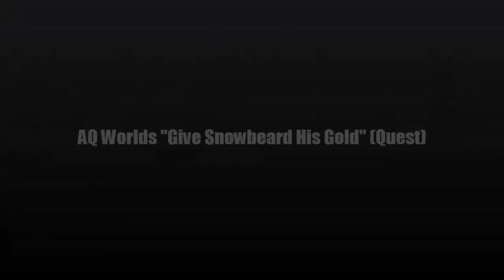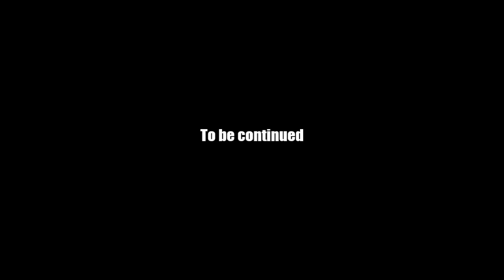AQ Worlds "Give Snowbeard His Gold" (Quest)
Quest:Give Snowbeard His Gold

NPCs:Snowbeard

Monster List:None

Turn in:Snowbeard's Gold x1

Equipment Won:None